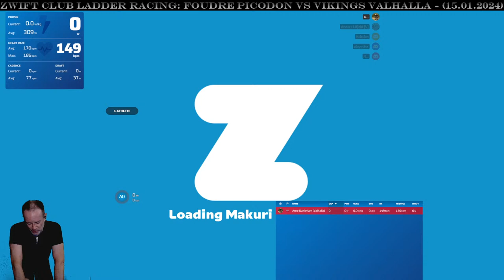Zwift Club Ladder Racing: Foudre Picodon vs Vikings Valhalla - (15.01.2024)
Loch Loop